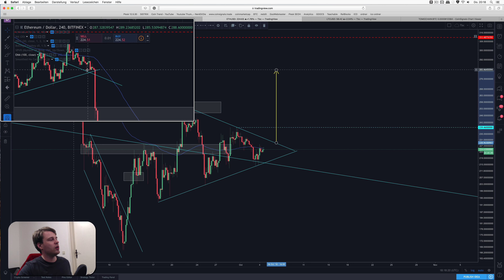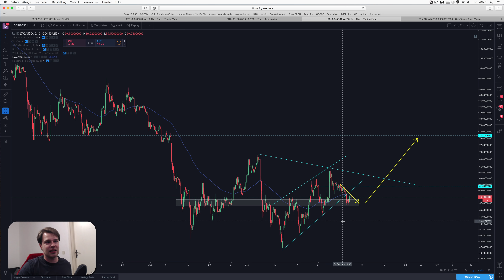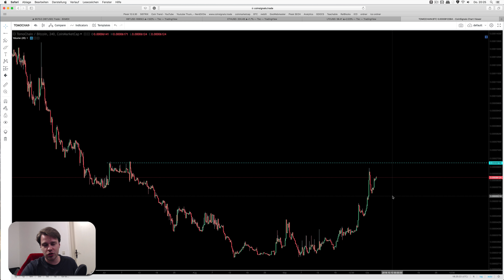😴 6561$ Bitcoin Analyse mit Ethereum, Litecoin & Tomochain +90%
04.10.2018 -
Bitcoinpreis Chartanalyse zusätzlich Ethereum, Litecoin LTC und Tomochain

Auf Bitfineon 60 Tage kostenlos Altcoins handeln (Reflink)

euer Daniel 🤑